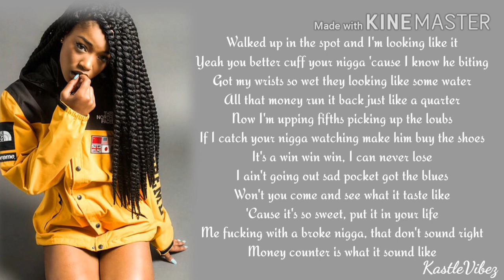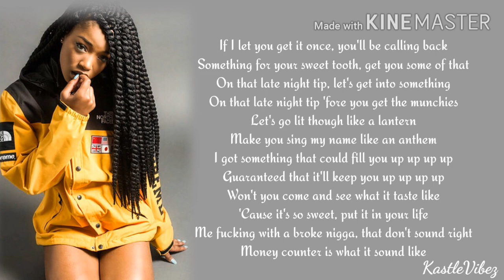Keke Palmer - Snack (Lyrics)